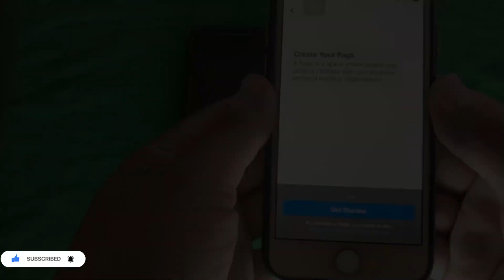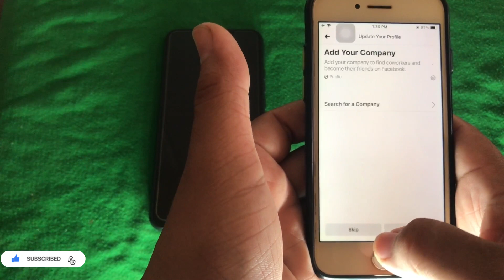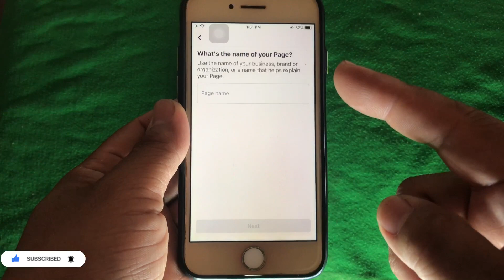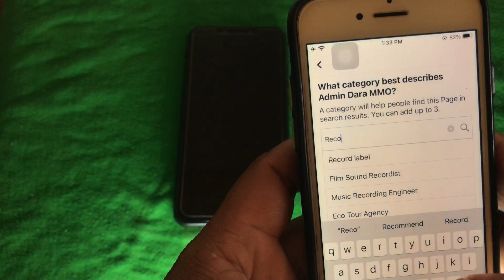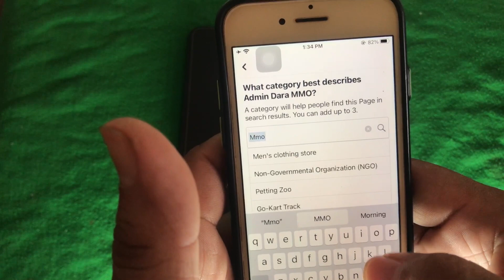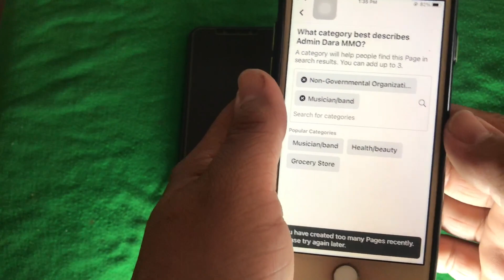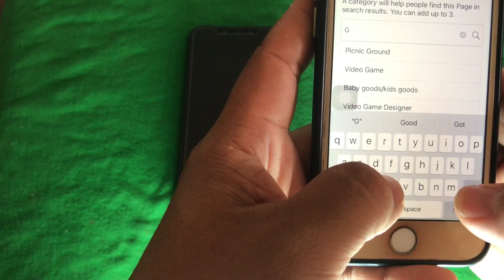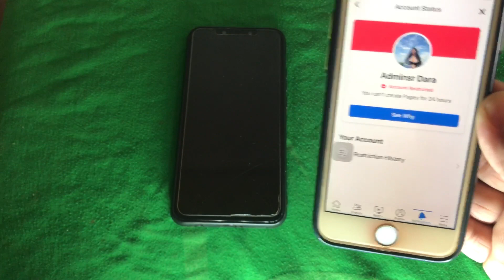كيفية إنشاء صفحة Facebook For Make Money 2023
របៀបបង្កើត Facebook Page សម្រាប់រកប្រាក់ ២០២៣ | How to create Facebook page For Make Money 2023 001